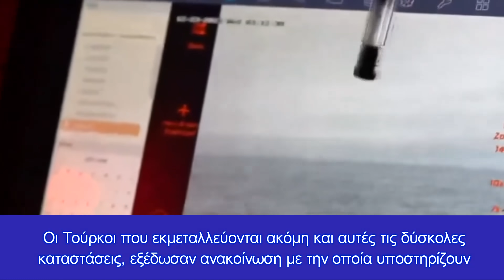Οι Τούρκοι επιχείρησαν να κάνουν έρευνα & διάσωση στην Κρήτη!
Ναυάγιο με μετανάστες-Οι έρευνες διάσωσης συνεχίζονται
Από χθες το απόγευμα δυνάμεις του Λιμενικού εκτελούν μεγάλη επιχείρηση έρευνας και διάσωσης ανοιχτά της Κρήτης.

Οι Τούρκοι που εκμεταλλεύονται ακόμη και αυτές τις δύσκολες καταστάσεις, εξέδωσαν ανακοίνωση με την οποία υποστηρίζουν ότι εκείνοι έχουν την ευθύνη της επιχείρησης που γίνεται κατά την... άποψη τους σε “τουρκική περιοχή”!

Όπως συνέχιζε η ενημέρωση των τουρκικών αρχών, δύο φρεγάτες του Πολεμικού Ναυτικού της Τουρκίας ερευνούν την περιοχή μαζί με ένα αεροσκάφος. Οι Τούρκοι προσπάθησαν να πλησιάσουν ανεπιτυχώς στην περιοχή της έρευνας διάσωσης.

Το ναυάγιο σημειώθηκε το απόγευμα της Πέμπτης, με ένα Super Puma της Πολεμικής Αεροπορίας να σπεύδει στο σημείο, ενώ εκεί βρίσκονταν και τρία παραπλέοντα εμπορικά πλοία, ένα με σημαία Μάλτας, ένα με σημαία Νήσων Μάρσαλ και ένα με σημαία Λιβερίας. Σκάφη του Λιμενικού προσπάθησαν επίσης να πλησιάσουν, αλλά οι καιρικές συνθήκες δυσκόλεψαν το έργο τους. Το πλοίο με τη σημαία Μάλτας, κατάφερε να διασώσει 32 άτομα τα οποία μετέφερε στην Ιεράπετρα, ενώ πέντε ακόμα από τους διασωθέντες μεταφέρθηκαν με το Super Puma στην Κάρπαθο. Σημειώνεται, ότι εξακολουθούν να αγνοούνται οκτώ άτομα με την επιχείρηση διάσωσης να είναι ακόμα σε εξέλιξη.

Όλα τα παραπάνω, συνέβησαν χθες, περί τις 22:00, ενώ περίπου μία ώρα αργότερα, στις 23:00, στο σημείο προσπάθησαν να φτάσουν δύο τουρκικές φρεγάτες, οι κυβερνήτες των οποίων επικοινώνησαν με τους κυβερνήτες των τριών εμπορικών πλοίων, ισχυριζόμενοι ότι η περιοχή έρευνας και διάσωσης ανήκει σε τουρκικά ύδατα και πρέπει οι τουρκικές αρχές να περισυλλέξουν τους διασωθέντες.  Οι κυβερνήτες των τριών πλοίων αγνόησαν τα όσα τους έλεγαν οι τουρκικές αρχές και συνέχισαν να λαμβάνουν οδηγίες και να συνεννοούνται με τις ελληνικές αρχές.

Στη χώρα μας, η είδηση του ναυαγίου έγινε γνωστή χθες, όταν και υπήρξε ενημέρωση από το Λιμενικό, με τις αρχές της Τουρκίας να ανακοινώνουν σήμερα την είδηση της βύθισης του πλοιαρίου.

Δείτε τη χθεσινή ανακοίνωση του Λιμενικού:

«Ευρεία επιχείρηση έρευνας και διάσωσης αλλοδαπών βρίσκεται σε εξέλιξη από τις απογευματινές ώρες σήμερα, στη θαλάσσια περιοχή περί τα 60 ν. μ. νοτιοανατολικά ν. Κρήτης υπό το συντονισμό του Ενιαίου Κέντρου Συντονισμού Έρευνας και Διάσωσης Λ.Σ.-ΕΛ.ΑΚΤ.

Ειδικότερα, το Ενιαίο Κέντρο Συντονισμού Έρευνας και Διάσωσης του Λ.Σ.-ΕΛ.ΑΚΤ., ενημερώθηκε, για Ι/Φ σκάφος σε δυσχερή θέση με επιβαίνοντες μετανάστες, κατά δήλωσή τους, σαράντα πέντε (45) άτομα. Μετά τον εντοπισμό του από παραπλέον πλοίο, το οποίο είχε προσεγγίσει πλησίον του Ι/Φ προς συνδρομή, ο Πλοίαρχος αυτού ανέφερε ότι το Ι/Φ σκάφος άρχισε να βυθίζεται και ξεκίνησε την επιχείρηση περισυλλογής των επιβαινόντων του από τη θάλασσα.

Στην εν λόγω θαλάσσια περιοχή επιχειρούν, ένα (01) ελικόπτερο SUPER PUMA της Πολεμικής Αεροπορίας και πέντε (05) παραπλέοντα πλοία, ενώ στο σημείο σπεύδουν ένα (01) Πλωτό Ανοιχτής Θαλάσσης Λ.Σ.-ΕΛ.ΑΚΤ. καθώς και ένα (01) Ναυαγοσωστικό σκάφος Λ.Σ.-ΕΛ.ΑΚΤ.

Μέχρι στιγμής έχουν περισυλλεγεί σώοι τριάντα έξι (36) αλλοδαποί. Η επιχείρηση, η οποία βρίσκεται σε πλήρη εξέλιξη, λαμβάνει χώρα υπό αντίξοες καιρικές συνθήκες καθώς στη θαλάσσια περιοχή των ερευνών, επικρατούν άνεμοι εντάσεως 7 BF».